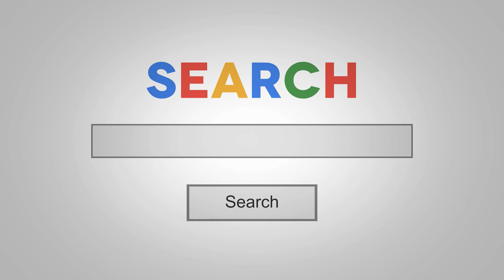Wristwatch Analysis intro video || Wristwatch Analysis Webinar